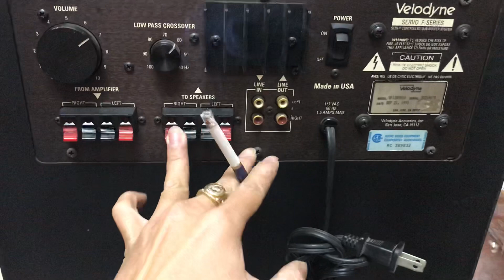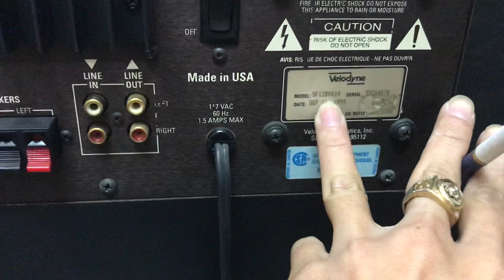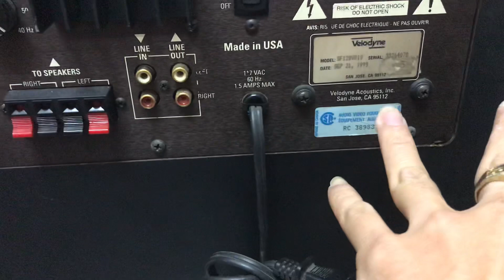Velodyne siêu trầm 30 bây giờ khó kiếm .Hoàng 0931655906